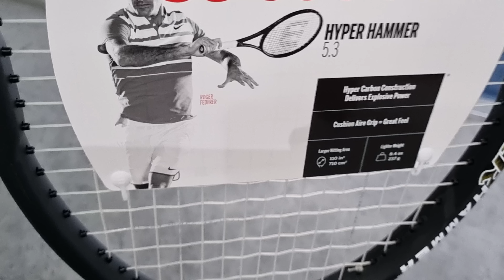Raket Tenis Wilson Hyper Hammer 5.3 110" Classic Edition